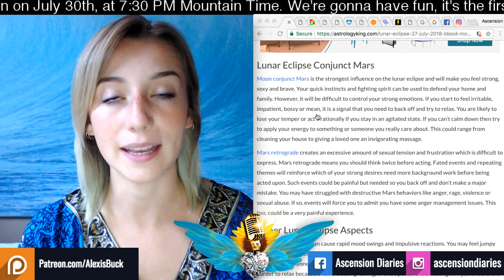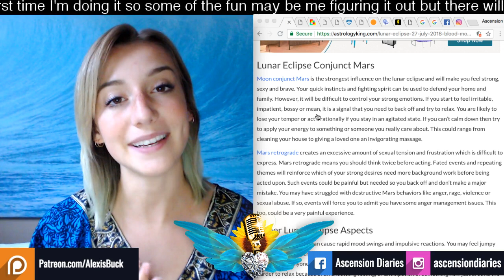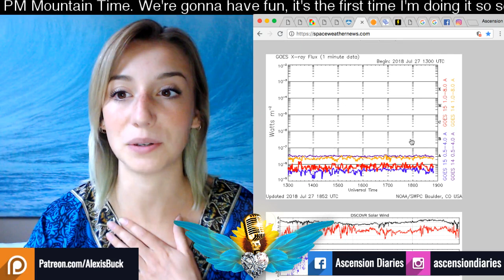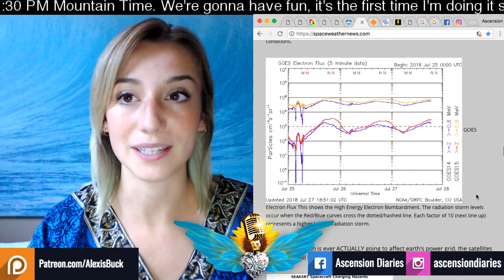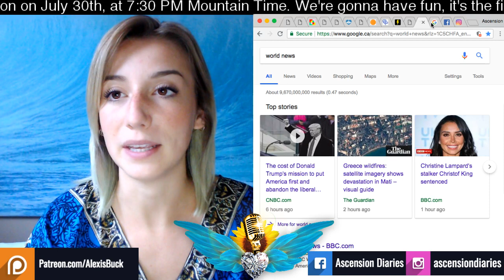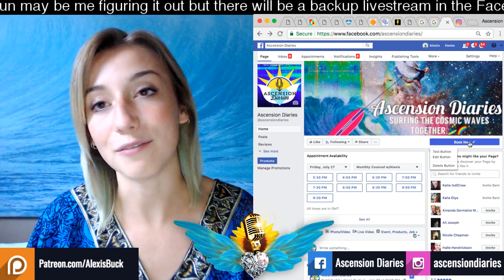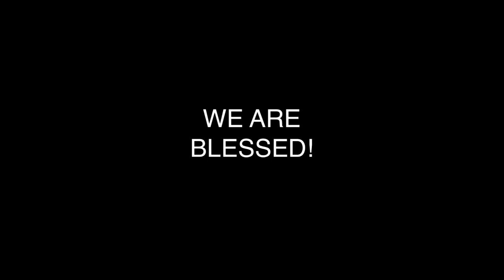QUIET LUNAR ECLIPSE - July 27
Hi Angels, Happy Lunar Eclipse Day ! Let that Aquarian go getter mover and shaker work with the powerful brave and sexy Mars energy! Triggers will come up but you're better prepared to transmute them. Today’s Cosmic weather research brought us little activity  in the Earth Schumann Resonance from the Russian site and steady activity from HeartMath. The Solar wind has levelled to average. The card wants you to know that you can be the dreamer today, and there may be a leap of faith towards unexpected opportunities. Thank you for sharing and sending suggestions on making this report better and better! If you'd like to sign up on Patreon  to join the July 30th livestream that will occur on Patreon (yes they have that option!) you can click the first link above!

What is the Schumann Resonance?